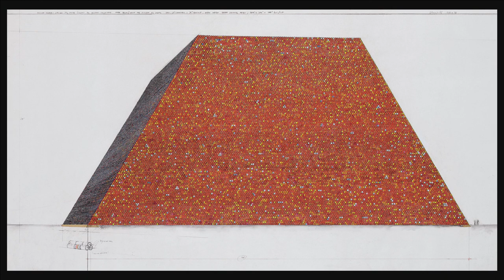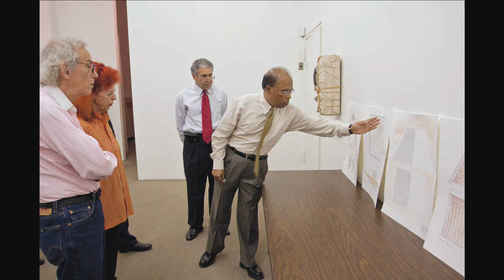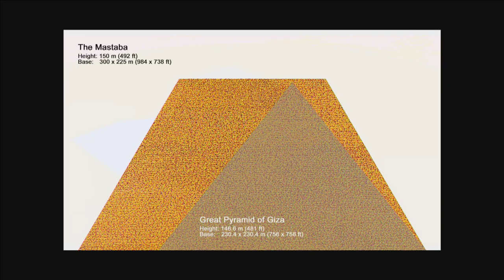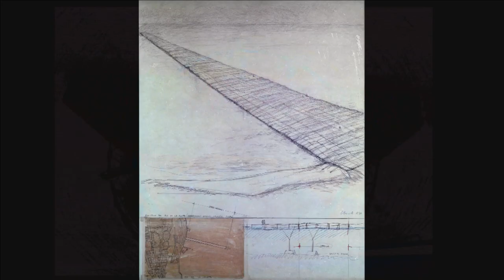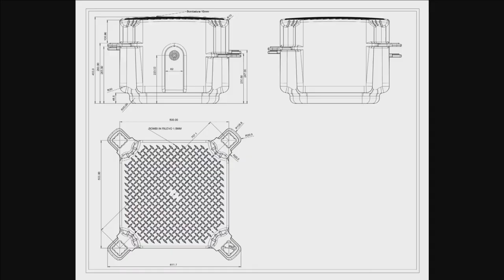christo live at flagey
Internationally renowned artist Christo was at Flagey on October 23 to tell us more about two of his most notable projects: The Floating Piers, a floating platform on the Lago d'Iseo, and the Mastaba in Abu Dhabi, a pyramid made of oil barrels.